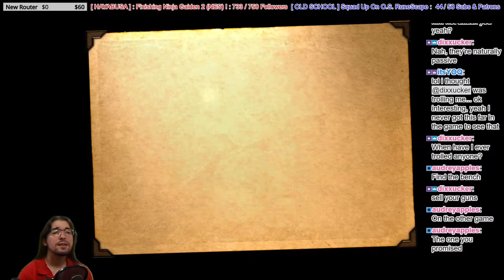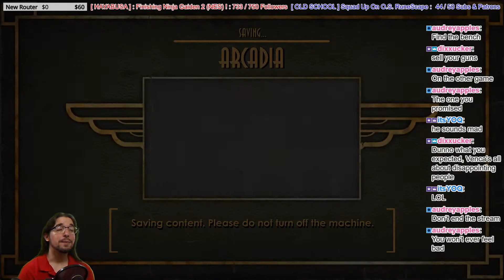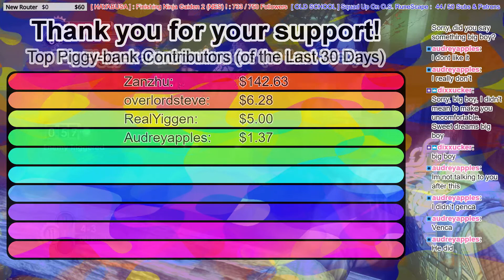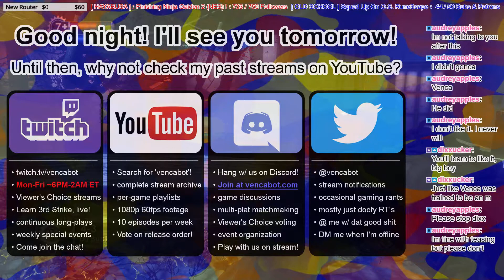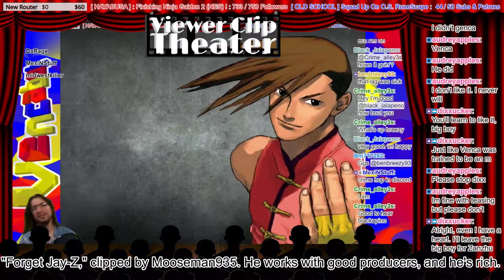[BioShock] Ep. 10: "Julie Langford Gets Fridged! TOO MUCH SPAGHETTI, Farmer's Market Boogaloo!"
In this episode, we're scrounging around the Farmer's Market in search of distilled water and some kind of enzyme! This is a new area, and it's a nice change of scenery, at the very least. Another thing that's cool about it is that the layout is pretty unique, what with the little shops and food stands -- but, of course, the core gameplay and constant groaning of big daddies is always the same. B-) Apples, dixx, and I -- along with other friends that stop by here and there -- are chatting about everything under the sun, including the possibility that dixx owns a petting zoo, or about whether this game is a chauvinistic fantasy. :D

RIP Julie Langford. You were a bitch.